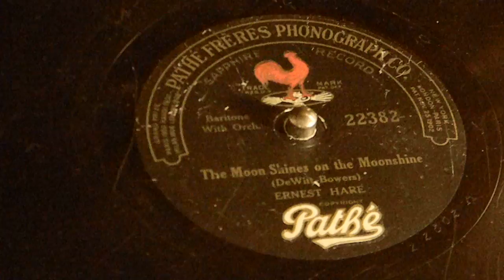The Moon Shines On The Moonshine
Ernest Hare
Pathe 22382
Pathe  Vertical Groove Record